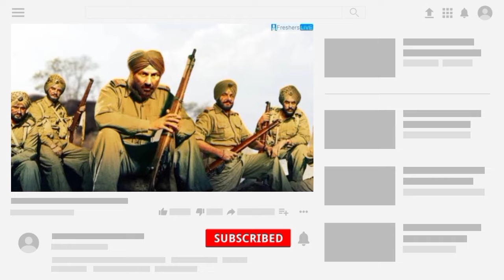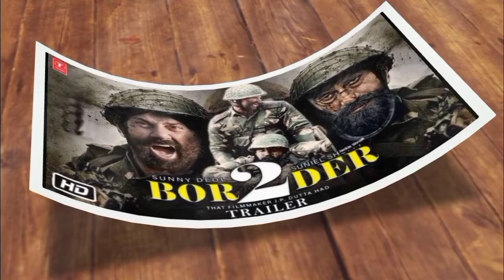Border 2 Movie Trailer | Sunny Deol | Ayushmaan Khurana | JP Dutta | Border 2 Movie Latest Updates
BORDER 2 (Announcement Video 2) | Sunny Deol, Varun Dhawan | India’s Biggest War Film | 23 Jan 2026

Border 2 | Official Announcement Update | Sunny Deol | Sanjay Dutt | Suniel Shetty | Jacki Shroff

Top Queries:-
border 2 announcement
border 2 announcement video
border 2 announcement teaser
border 2 announcement video teaser
border 2 announcement t series
border 2 announcement sunny deol
border 2 announcement varun dhawan
border 2 announcement varun dhawan video
border 2 varun dhawan announcement
border 2 teaser varun dhawan
sunny deol border 2
border 2 sunny deol
border 2
border 2 trailer
border 2 movie
border 2
border 2 movie trailer
border 2 official trailer
border 2 teaser
border 2 announcement
border 2 update
border 2 film
border 2 release date
border 2 movie release date
border 2 cast
gadar 2 trailer
border 2 ka trailer
border 2 jp dutta
border 2 sunny deol ki film
border 2 full movie
border 2 song
border movie
border 2 look
border
gadar 2 movie
gadar 2